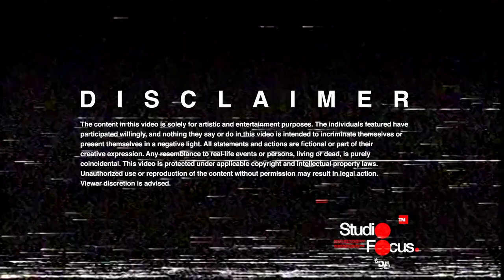Studio Focus +™ | CVPO and OGJ Make an appearance at the UnKut Hip Hop at 50 Event.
Dive into the captivating world of CVPO and OG J, two Hip Hop giants, as they take you on an exhilarating journey through their recent exploits. From the vibrant streets of Nairobi to the heart of the studio, witness the raw energy, creativity, and camaraderie that define their artistry.

In this exclusive behind-the-scenes footage, join us as we delve into the action-packed "Hip Hop at 50 Uncut" event, where CVPO and OG J made an appearance. With five decades of combined experience, their presence exudes authenticity and wisdom, setting the stage for an unforgettable encounter with the Hip Hop culture.

Watch as CVPO, a seasoned artist and producer, weaves his lyrical prowess into every interaction, while OG J, a revered icon, carries the weight of history in his every step. Their dynamic partnership, born from their studio synergy, celebrates the roots of Hip Hop while embracing its ever-evolving future.

The journey doesn't stop there – venture with us to the skate rink, where CVPO and OG J seamlessly merge their energy with the urban landscape, producing striking visuals that encapsulate the essence of their music. Witness their dedication as they hit the studio well into the night, collaborating with their crew, and sharing insights that echo their passion.

The full version of this Studio Focus Episode will be available on CVPO's official YouTube channel.

Follow CVPO & OG J on their musical journey